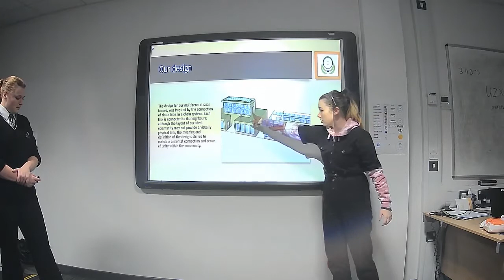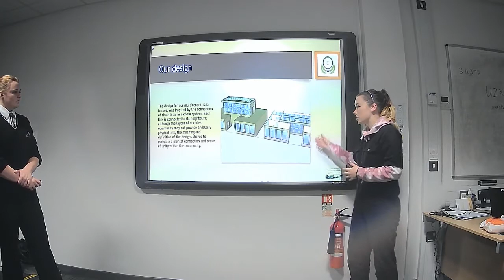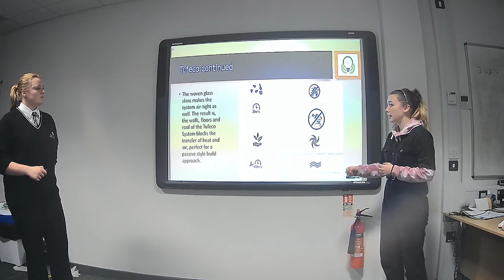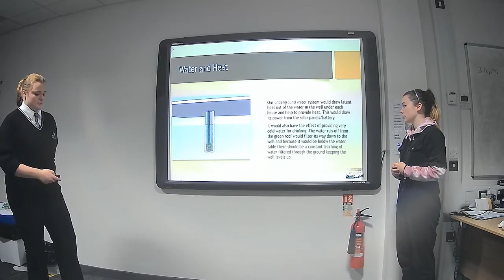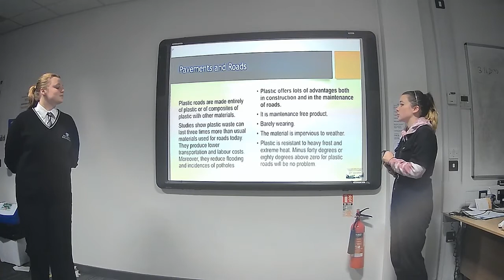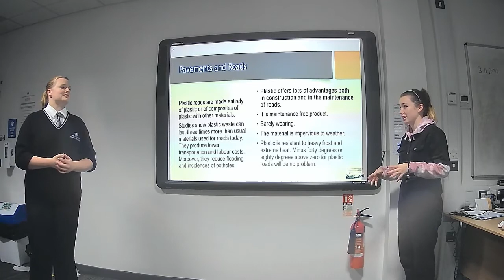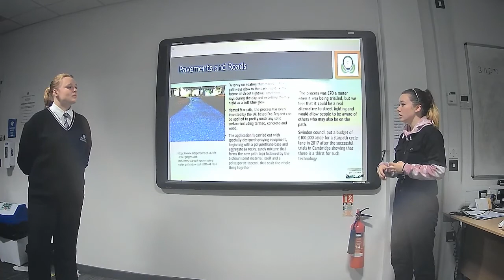Nottingham Girls Academy team, 14-16yrs Age Category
Congratulations to Kyra-Marie Winfield, Harmanjeet Kaur and Amelia-Iris Woodward for making the shortlist in the 14-16 years age group. Their submission focused on safe, communal and sustainable homes for every family – Chainlink Communities. The team’s idea: each home is made out of fully recycled products. This material, also being extremely light, is perfect for manufacturing in factories and can be transported to site with no issue. Our interiors can be altered to suit the needs of each individual family, including the building itself. Walls within the building can be moved freely by hand and locked into place, creating open plan areas, solid walls or even partial separation between rooms. By planting trees in carefully chosen places light can be preserved to each house whilst providing enough privacy so houses are not looking into each other’s windows. Our houses are modular. Each section optional dependent on family size and situations. Why should every home be exactly the same when every family is different?